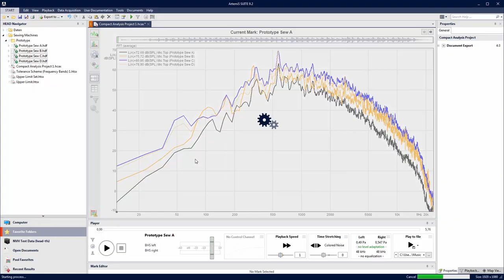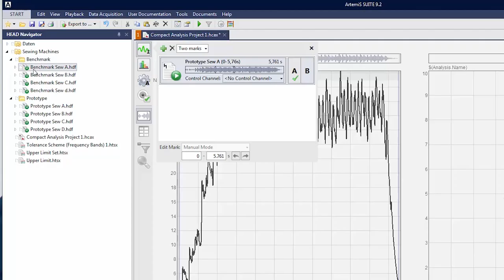Schalldruckpegel, Dezibel, dB(A), FFT in der Praxis (Akustik aktuell)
Einen Schallpegel messen ist einfach. Doch für die Verbesserung der Maschinenakustik bedarf es mehr als nur einer Statusaufnahme mithilfe eines Schallpegelmessgerätes.

Das Video wendet sich an Ingenieure des Maschinenbaus oder der Elektrotechnik, die die abgestrahlten Geräusche Ihrer Maschinen und Geräte reduzieren und verbessern wollen.
Es verweist auf ein modernes Messwerkzeug, mit dem jede/r Ingenieur/in auf Anhieb professionelle Akustikanalysen durchführen kann. Eine persönliche Empfehlung für den Direkteinstieg in die NVH Entwicklung.